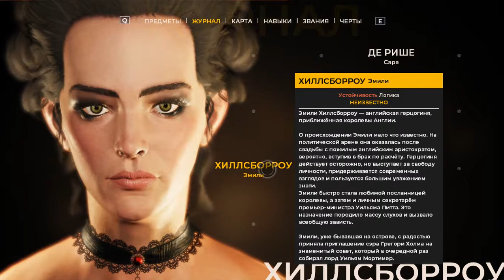1 Сэр Холм мутный парень (Оккультист без шрама)